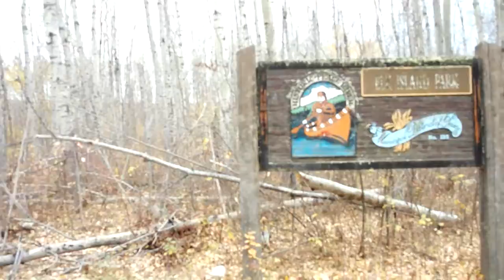random exploring series: Elk island campground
This video is of a abandon campground. I though i try a abandon campground video. See how it if people liked it. This campground is off the beaten path. On a back back road of farmers field road. Trees use to have tree along the road on both sides.